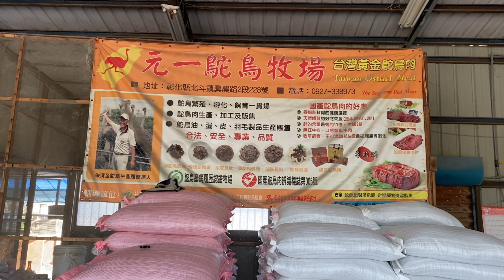台灣農場主和大陸農場有本質的不同希望大陸同胞細細品味差在哪裡